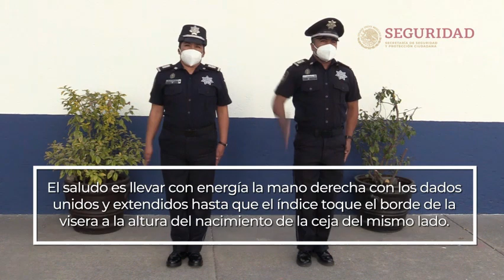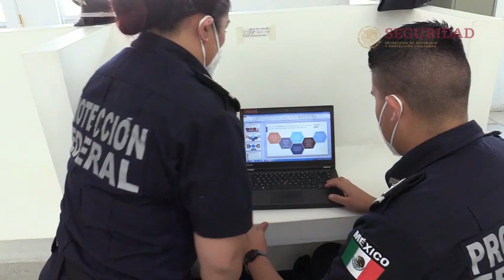Demostraciones de respeto. Forma correcta de realizar el saludo policial.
En este video aprenderás a realizar el saludo policial en diversas circunstancias.